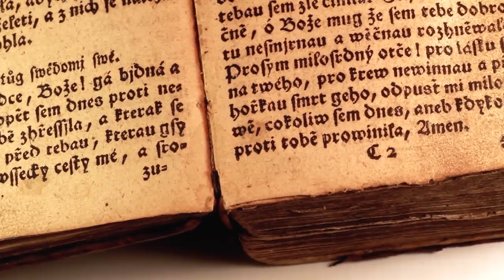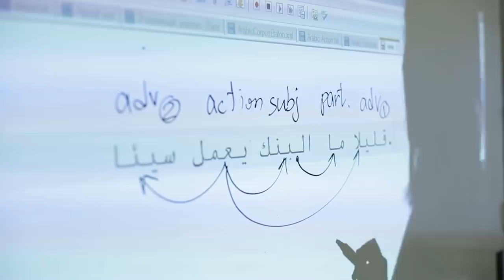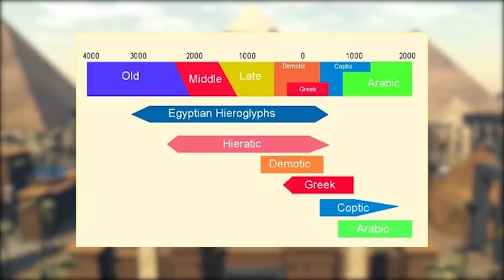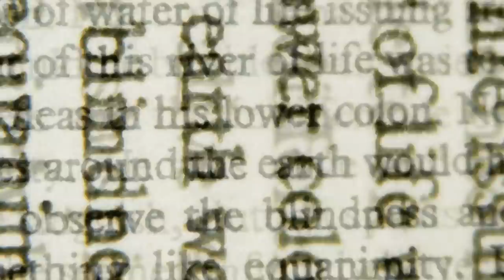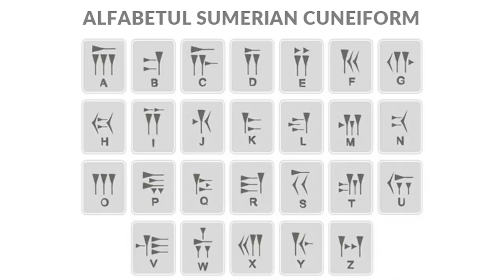Cum Sunau Limbile Vorbite In Antichitate